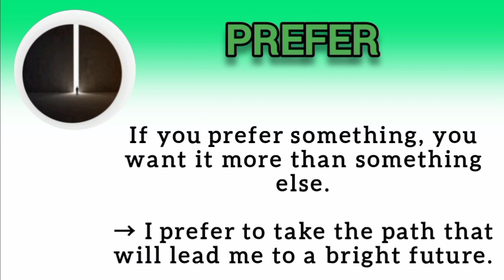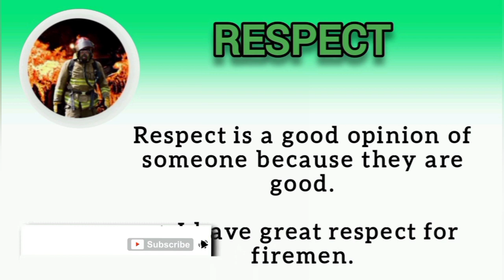English Vocabulary Practice |Unit 29 Part 3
Improve your English Listening and Vocabulary Skills in every lesson!
This English Listening Comprehension Series tests you on your listening and makes sure you understand.